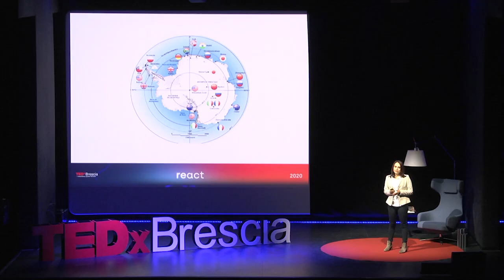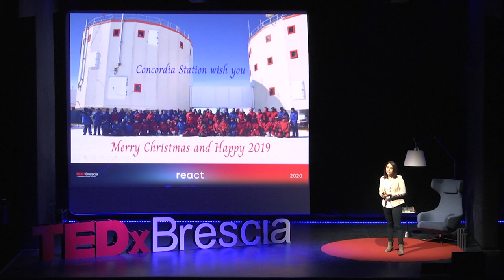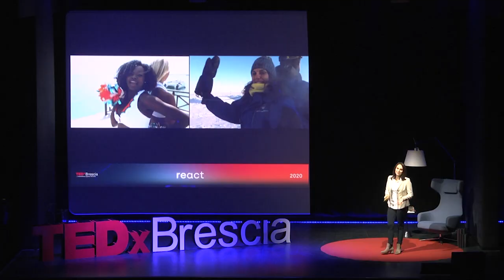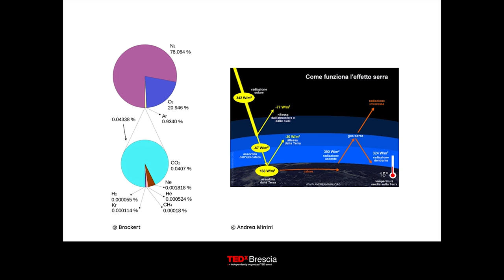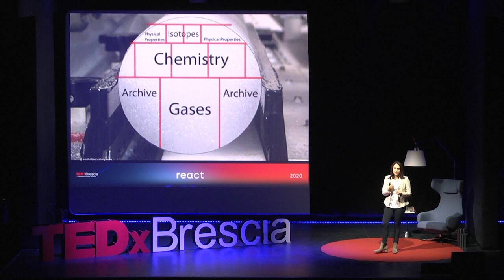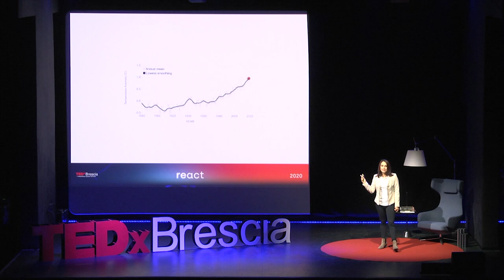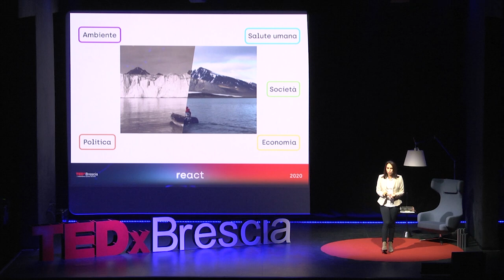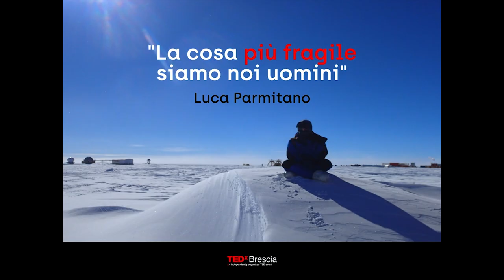L’aria che respiriamo dipende da noi | Giuditta Celli | TEDxBrescia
Giuditta Celli racconta come un deserto di ghiaccio l’ha spinta a reagire.
Un anno nel cuore dell’Antartide, isolata con 12 persone, per studiare l'aria che respiriamo. Come si vive là? E perché è importante la ricerca polare per capire la crisi climatica?
Laureata in chimica nel 2016, ha maturato negli anni una solida esperienza nel settore ambientale.
Dopo gli studi all’Università di Pisa e di Firenze, Giuditta Celli ha deciso di trascorrere un anno in Antartide. Laureata in chimica nel 2016, ha maturato negli anni una solida esperienza nel settore ambientale.

Dopo gli studi all’Università di Pisa e di Firenze, Giuditta Celli ha deciso di trascorrere un anno in Antartide. Dodici mesi di isolamento, al freddo e in condizioni difficili, per poter dare un contributo allo studio sul cambiamento climatico.

Durante questa esperienza ha raccolto campioni di ghiaccio e di particolato atmosferico, scavando trincee a -60°C e fotografando cristalli di neve.

Grazie alla campagna scientifica alla Base Concordia, Polo Sud, la glaciologa ha studiato l’impatto dell’uomo sull’aria che si respira e cosa si può fare per impedire che peggiori. This talk was given at a TEDx event using the TED conference format but independently organized by a local community.